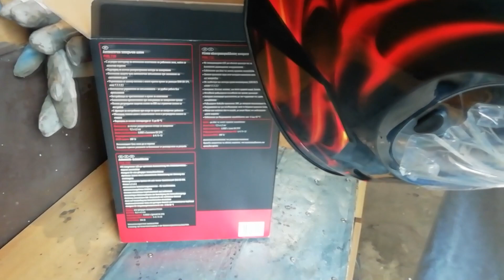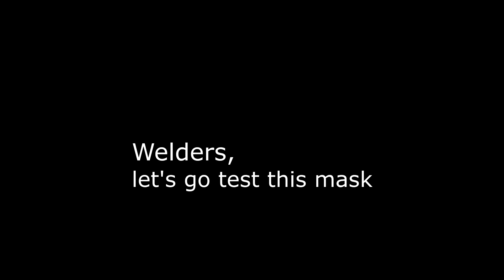PARKSIDE PSHL 2 D1/Automatic welding helmet/Review& Test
In this video we test welding mask,enjoy :)